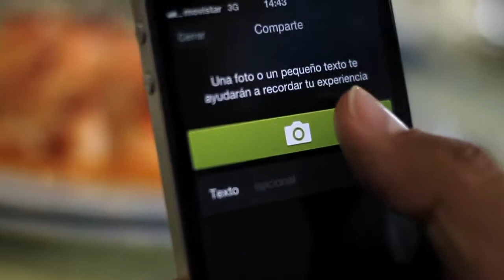Ferrol con amigos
Descubre junto a Pedro Jareño de minube un lado que nunca imaginaste de Ferrol. Cultura, gastronomía, paisajes de infarto... De todo.